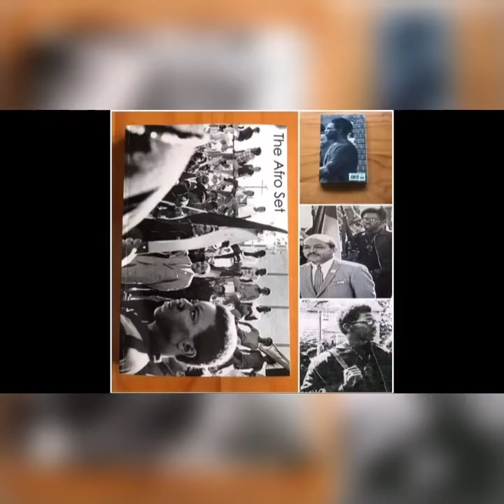Stevie Ray speaks on forming Harlem Heat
Taye Speaks featuring WWE hall of fame inductee Stevie Ray. He was 1/2 of the legendary WCW tag team champions Harlem Heat. On this episode Stevie Ray discusses his wrestling career along side his brother former WWE world champion Booker T.